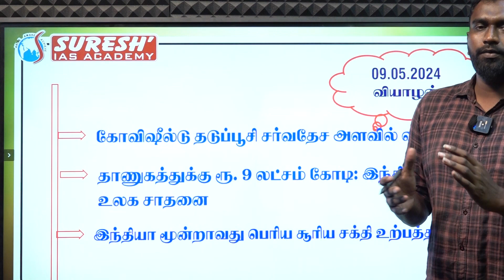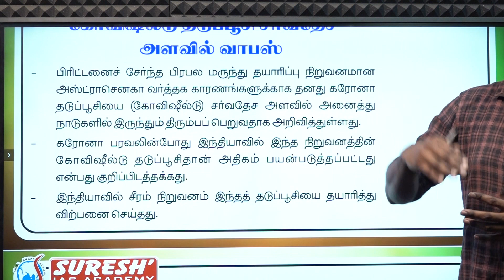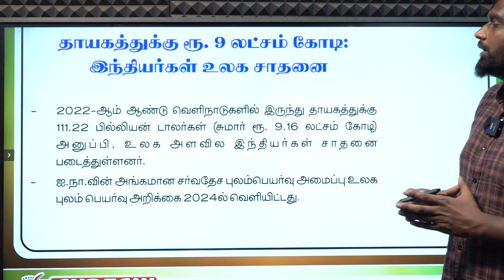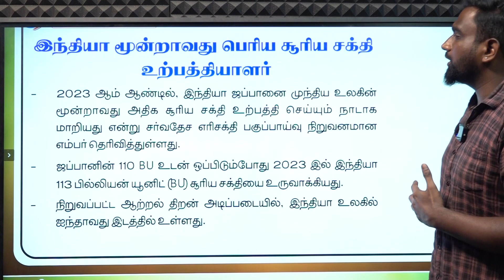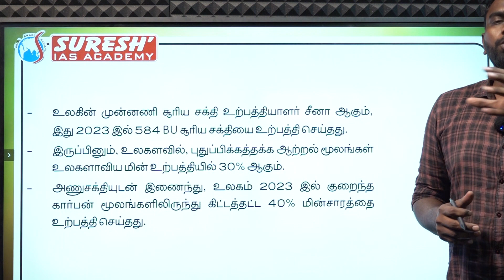DAILY NEWSPAPER ANALYSIS | TNPSC MAINS CURRENT ISSUES | Suresh IAS Academy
For Books:
For Online Class :
For Admission:
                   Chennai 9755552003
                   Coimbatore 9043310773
For Online test